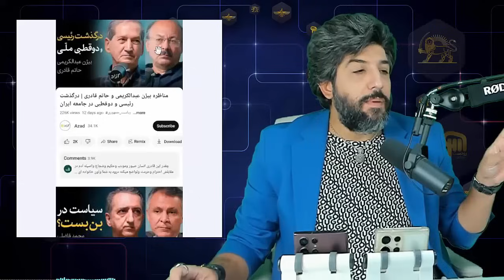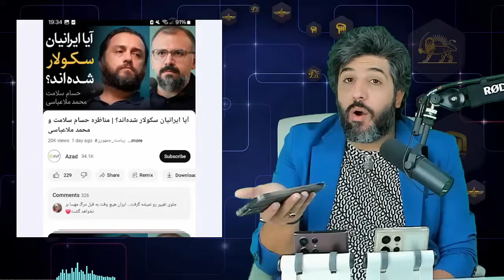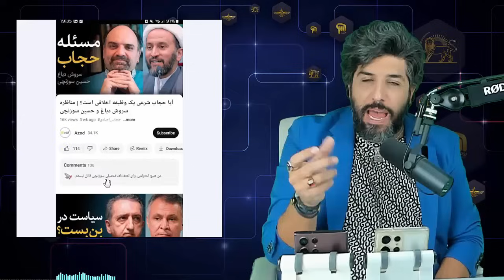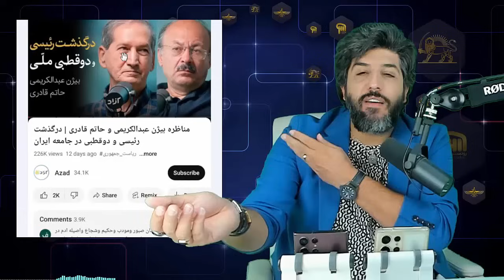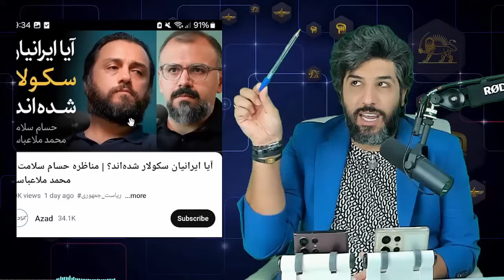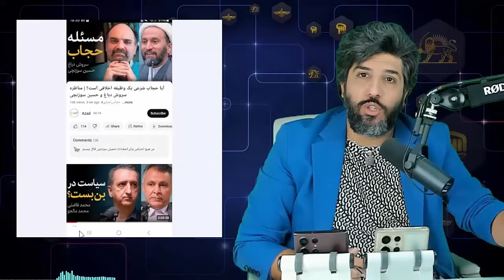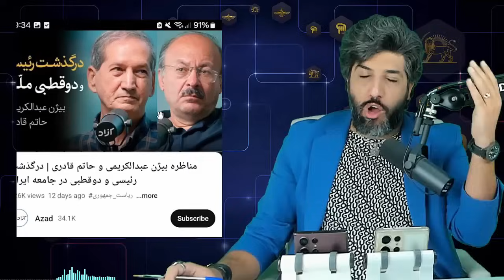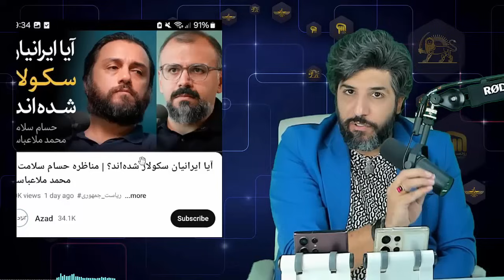آنالیز جامعه شناسان در برنامه هایی چون آزاد و دیدار نیوز_چرا بازداشت نمیشوند؟ هدف خنثی سازی مردم!